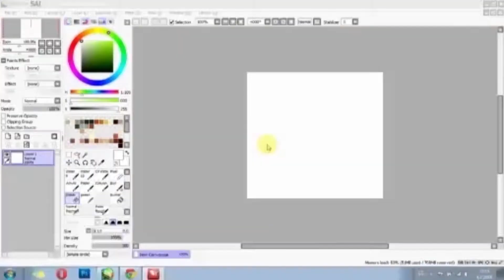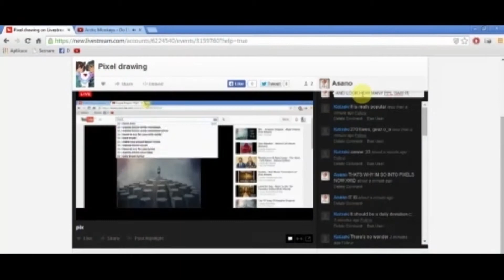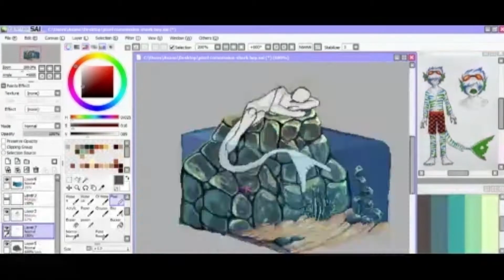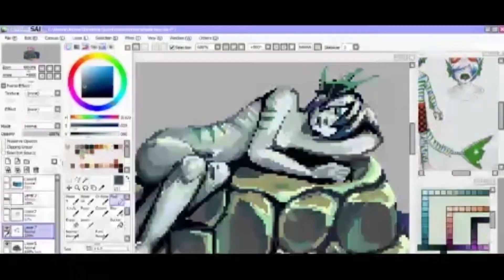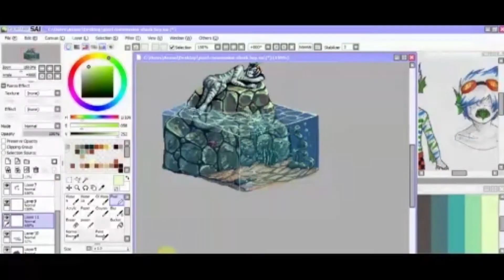|ASANO| Pixel art - Shark boy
Yohooo~ here is one pixel art I was recording on livesteam uwu hope you'll like it~

Song: Ivan Torrent - Human Legacy